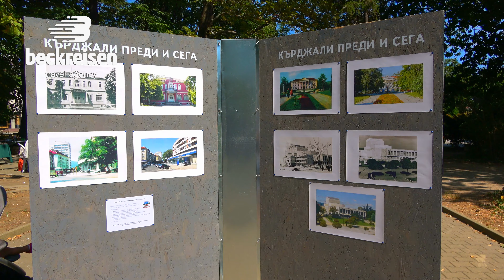Кърджали, Kardjali, Bulgaria 4K BeckReisen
Екскурзия с Бекрайзен